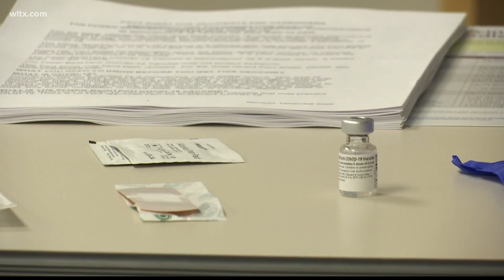City of Columbia vaccine policy goes into effect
City workers will need to be fully vaccinated by the end of the year.